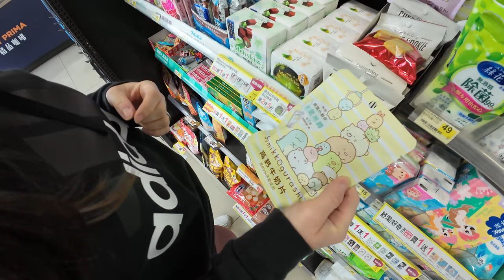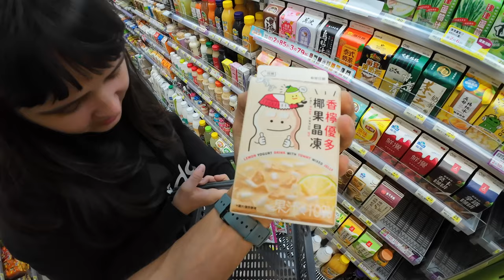€10 Taiwanese Snack Test in Hualien 🇹🇼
Hualien, Taiwan. In this Hualien travel vlog, we are trying different Asian snacks. We go to 7-Eleven and buy 10-euro worth of snacks.

We have been traveling extensively since 2012.